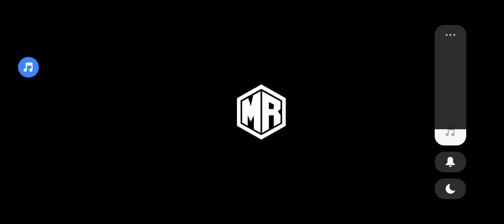メダロット S: Medabots: Medarot S Unlimited Nova: Ticket summon and new reward event